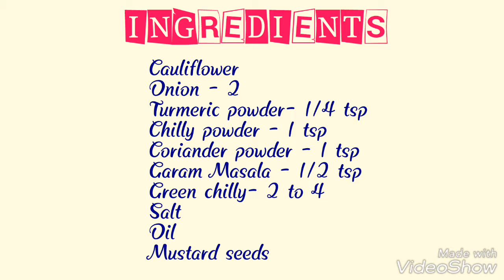அரிசி இல்லா காலிஃபிளவர் சாதம் | Indian Style Cauliflower rice | Grain free Cauliflower Rice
Healthy Grain free Cauliflower rice.

Do you want to reduce your carbohydrate intake?

Then this recipe is for you.

Cauliflower rice is a tasty, low calorie version of rice. Try this recipe at home. Cook Healthy Eat Healthy and Be Healthy.